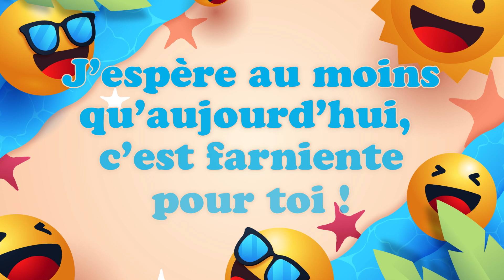Bonne Fête Marpessa ! 15 Août , une journée remplie de bonheur ! 🎂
Bonne Fête Marpessa ! 15 Août 🎉 Préparez-vous à répandre la joie et le bonheur avec nos vidéos personnalisées ! Dans cette collection spéciale, nous vous invitons à célébrer chaque jour de l'année comme une occasion spéciale. Que ce soit pour souhaiter un anniversaire, une bonne fête, ou simplement pour apporter un sourire, nos vidéos 'Bonne fête' sont conçues avec amour pour égayer les cœurs de vos proches.